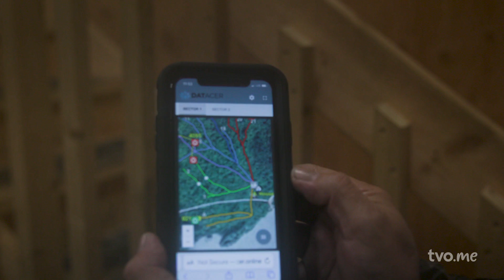How Is Climate Change Impacting Canada's Beloved Maple Syrup Industry? | ONsite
Nathan Keeshig of Ziibaakdakaan Maple was able to tap the sugar maples at Cape Croker park weeks earlier than usual this year. With the weather being unpredictable, what does climate change mean for Canada's favourite condiment? David Pearson of Laurentian University weighs in on where the sugar maples will likely thrive by the end of the century.

00:00 Childhood Winters & Ice Coverage
00:44 Climate Change & Sugar Maples
01:18 Introducing Nathan & David
02:02 Measuring & Hugging Maple Trees
03:08 How Tree Sap Flows & Cools
04:03 Early Tapping & Warmer Winters
07:03 Adapting Maple Production
09:38 Snowpack & Slow Melts for Health
10:02 Historic Sugar Bush & Community Pride
12:23 Modern Tech Meets Traditional Knowledge

 / theagenda